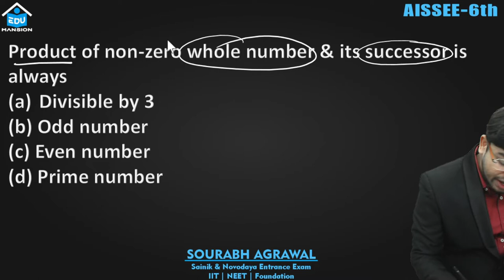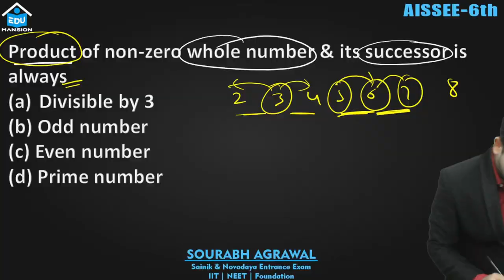product of non zero whole number & its Successor is always:? | Sainik Important Question